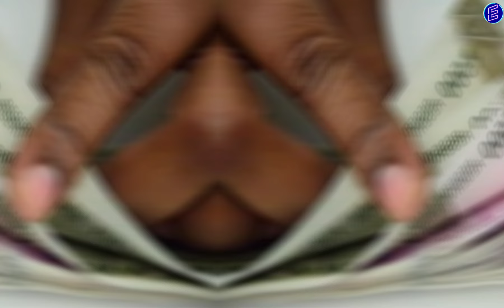Ladki Bahin Yojana। लाडक्या बहिणींना लागणार लॉटरी। डीसेंबरच्या हप्त्यात होणार भरघोष वाढ।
नमस्कार मित्रांनो Techno Atharwa या YouTube चॅनलवर आपले स्वागत. मित्रांनो आजच्या Video मध्ये आपण बघणार आहोत की, Ladki Bahin Yojana। लाडक्या बहिणींना लागणार लॉटरी। डीसेंबरच्या हप्त्यात होणार भरघोष वाढ। याची संपूर्ण माहिती या video मध्ये देण्यात आली आहे. धन्यवाद। # Ladki Bahin Yojana, लाडक्या बहिणींना लागणार लॉटरी, डीसेंबरच्या हप्त्यात होणार भरघोष वाढ, New Update, abp maza live, tv9 marathi live, tv9 marathi, saam tv, apb maza, divali bonus kadhi milnar, # yojaneche paise vadhale, paise jama zale nahi,adity tatkare, eknath shinde, devendra fadanvis,
You can also follows us on:
2. D.Ed, B.Ed कंत्राटी शिक्षक व इतर भरती